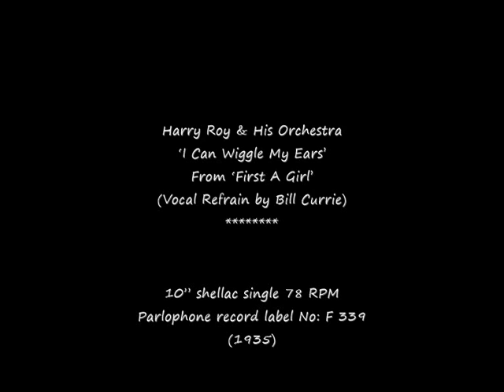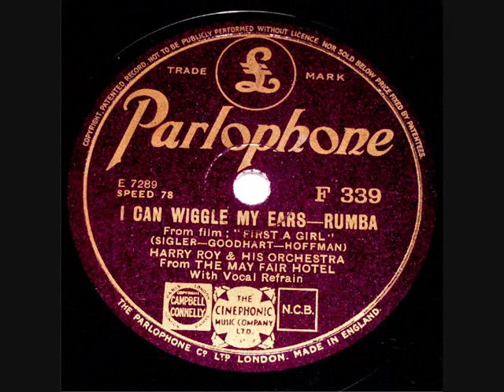78 RPM – Harry Roy & His Orchestra – I Can Wiggle My ears (1935)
Harry Roy & His Orchestra
‘I Can Wiggle My Ears’(Rumba)
(From the film ‘First A Girl’)
(With Vocal Refrain by Bill Currie & Chorus)

10” shellac single 78 RPM
Parlophone record label No: F 339
(1935)

Harry Roy (Bandleader / Musician / singer)
1900 – 1971